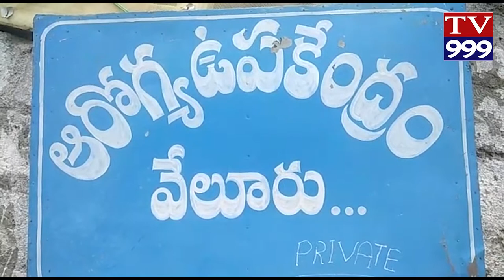PRAKASAM LO IDDARI PRANALU TEESINA EETHA SARAD TV999 NEWS